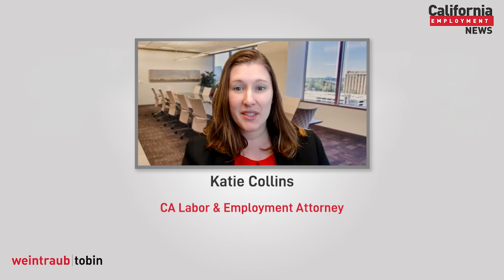California Employment News: Department of Labor Guidance on Telework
The U.S. Department of Labor issued guidance earlier this year that reminds employers of the current rights of teleworking employees under both the FLSA and FMLA. Katie Collins reviews this guidance in this episode of California Employment News.

California Employment News and The Labor & Employment Law Blog are publications of Weintraub Tobin The Labor & Employment Law Blog is dedicated to providing up-to-date, useful information to allow employers and human resources professionals to react to rapidly evolving case law, statutes, and regulations that control the California workplace.